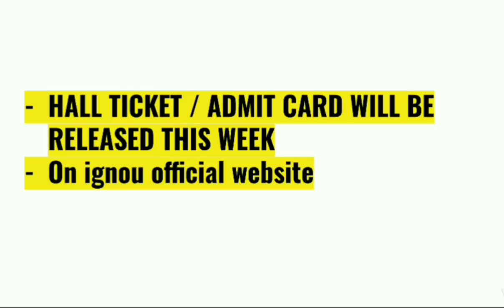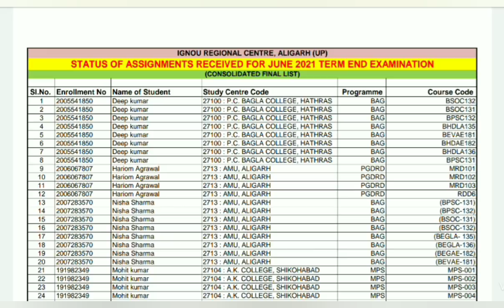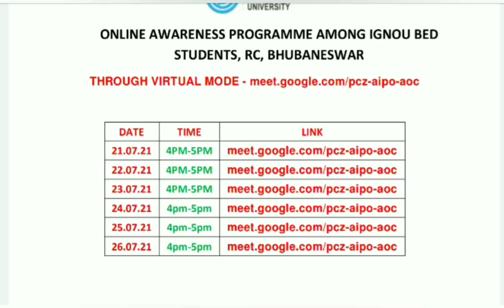IGNOU HALL TICKET ADMIT CARD JUNE 2021 EXAMS के लिए कब आएगा 3 NEW NOTIFICATION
ignou new notification ignou assignment submission ignou grade card